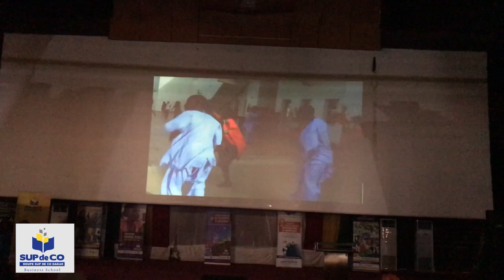Journée Africaine et Jeux de Supdeco 2019 – Un mois de Mai riche en évènement.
Le mois de Mai à Supdeco a été marqué par deux événements phares du Groupe qui se sont tenus les jeudi 02 et Vendredi 03 Mai 2019 : les jeux de Supdeco et la 24ème édition de la journée africaine.